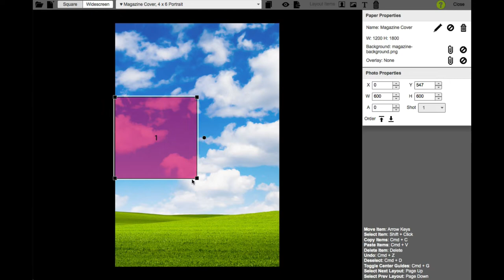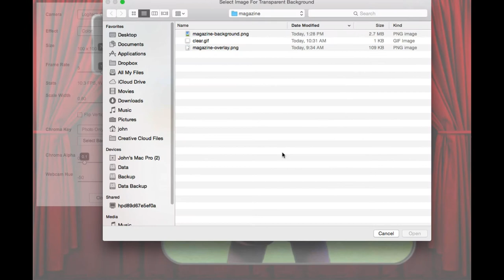How Create Magazine Cover Layout With Sparkbooth - Method 2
In this short tutorial, we show you how to create a magazine cover

1. Create a new photo layout
2. Add the background image
3. Add the photo placeholder
4. Add the overlay image
5. Enable the green screen feature
6. Create a new green screen background set
7. Add a transparent image to the background set